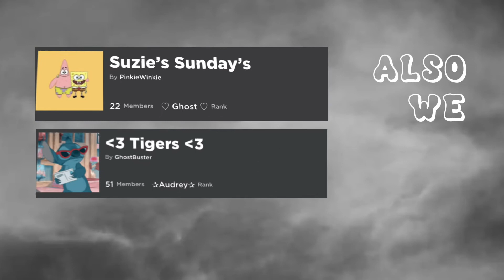I made an intro 😳